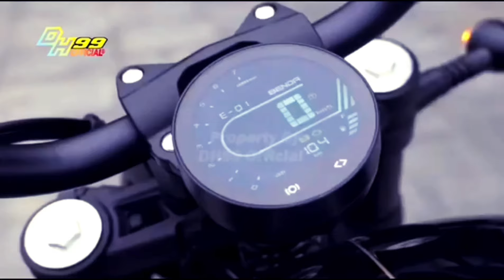TAMPANG SOFTAIL HARGA CINCAY LOGIN TO INDONESIA